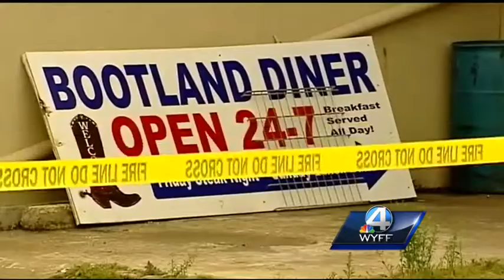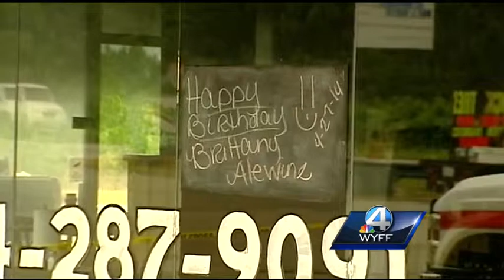Young woman burned during natural gas explosion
Bootland Diner closed after explosion and kitchen fire